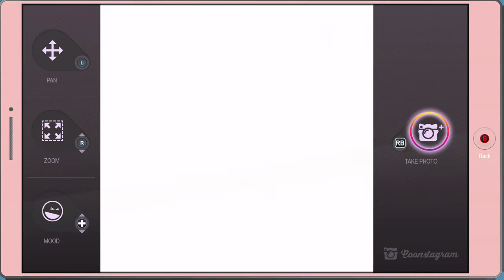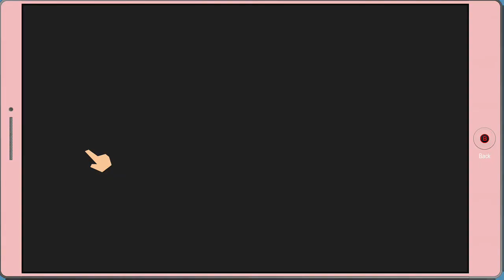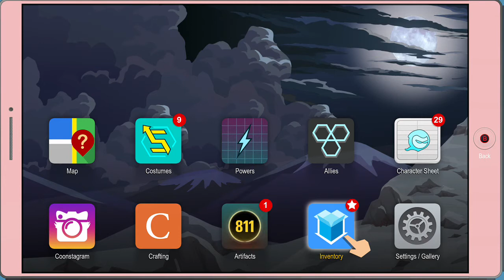South Park The Fractured but Whole